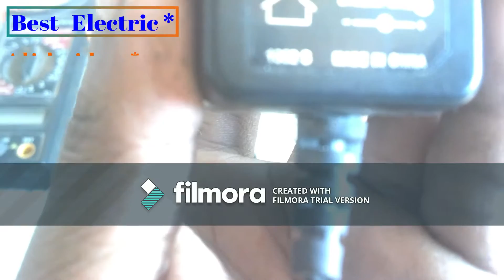Battery charger rewinding and connection complete details in urdu hindi (2018)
is video me 12 volt battery charger ko rewinding aur connection karne  ka tariqa tafseel bataya gaya he